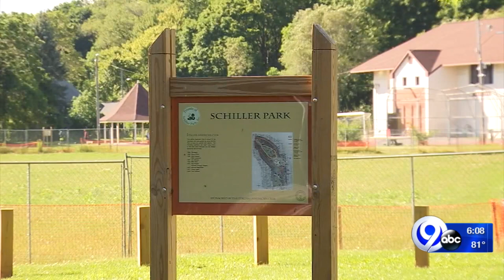Schiller Park receiving funding for repairs